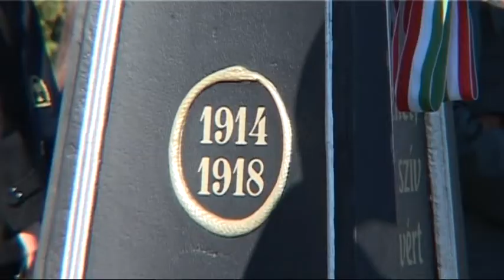A világháborúban elesett hősökre emlékeztek Sátoraljaújhelyen